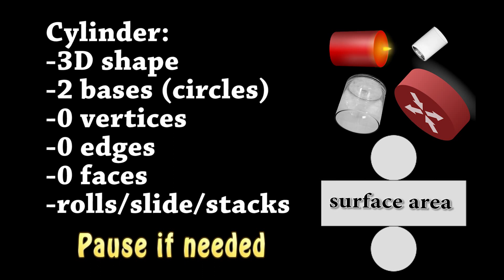Cylinder | Geometry for kids | Kindergarten lesson| 1st grade | 3D shapes for kinder and first grade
Are you learning the 3D shapes? Ms. Scientist made this lesson of Geometry for kids and she will talk about a very special 3D shape. the cylinder. Your teacher, your parents, or your caretaker can help you find the cylinders in your world.

Attributes of a cylinder
- It has 2 bases in the shape of a circle
- It rolls
- I has 0 vertices and 0 edges

Have fun with Ms. Scientist learning about the very important Mr. Cylinder.